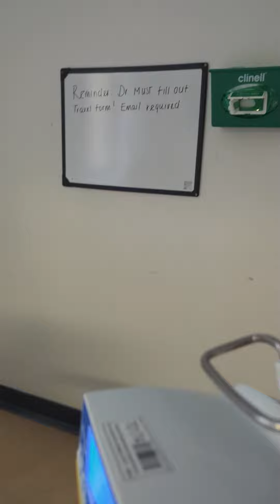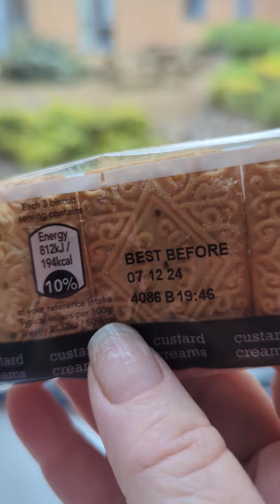July 18, 2024